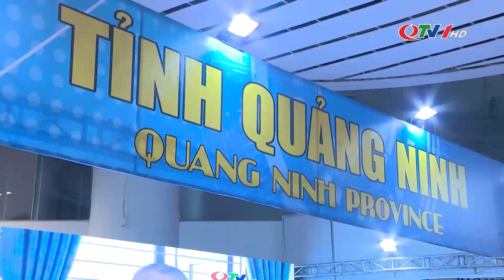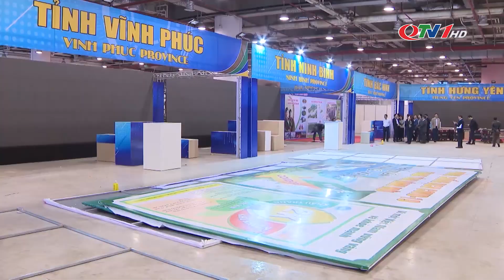Ngày 12/2 diễn ra Hội nghị triển khai Chương trình hành động phát triển vùng đồng bằng Sông Hồng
Ngày 10/2, Ban Thường vụ Tỉnh ủy họp nghe báo cáo kế hoạch phối hợp tổ chức hội nghị triển khai Chương trình hành động của Chính phủ thực hiện Nghị quyết số 30-NQ/TW ngày 23/11/2022 của Bộ Chính trị về phát triển kinh tế - xã hội, bảo đảm quốc phòng, an ninh vùng Đồng bằng sông Hồng đến năm 2030, tầm nhìn đến năm 2045 và xúc tiến đầu tư vùng - sẽ diễn ra tại Quảng Ninh. Đồng chí Nguyễn Xuân Ký, Ủy viên Trung ương Đảng, Bí thư Tỉnh ủy, Chủ tịch HĐND tỉnh, chủ trì.